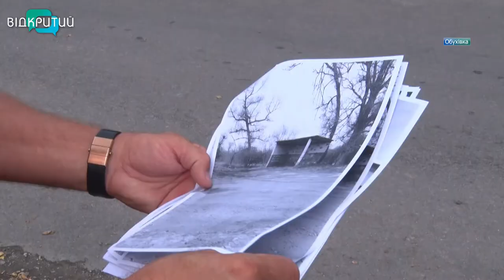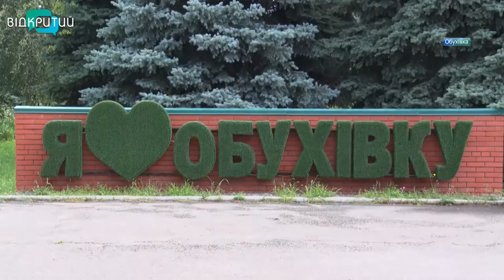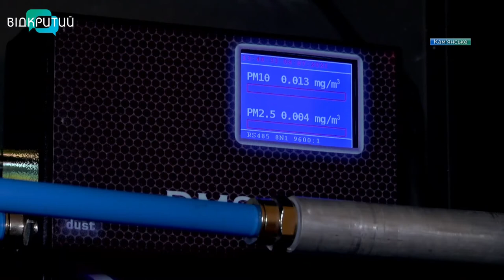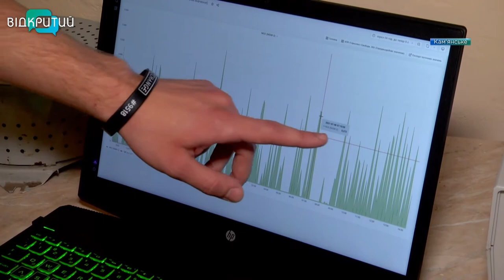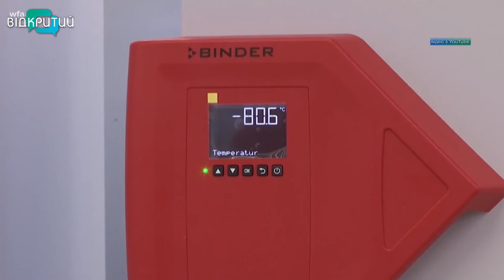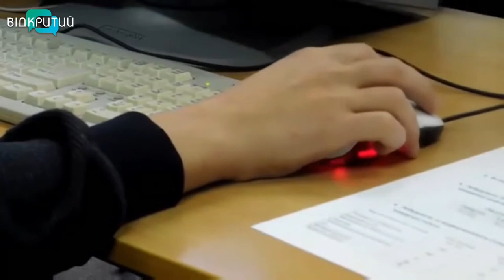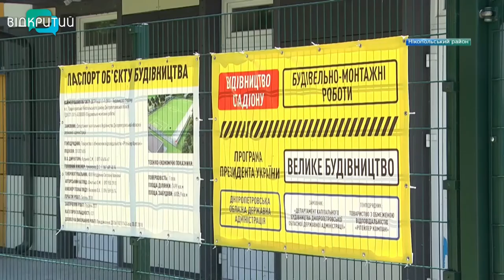Новини OPEN NEWS від 14 липня 2021 року 18:15